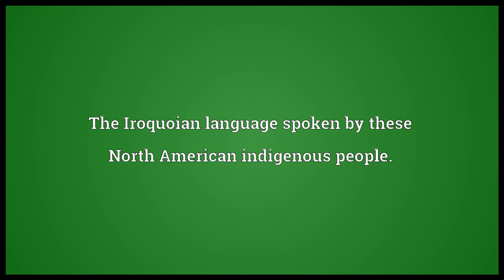Mohawk Meaning 2